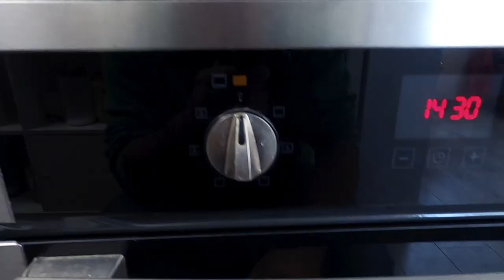BOCINEGROS a Slowjigging en Tenerife!!! Captura y suelta en el horno!!!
Capturas de bocinegros, payetes y alguna cabrilla raspando el fondo. Se portaron bien los black minnows, el Xipi JLC y los Slow jigs. Capturamos, cocinamos, editamos y saboreamos. (Mayo 2021).
 BOCINEGROS-. Pagrus pagrus
 CABRILLAS-. Serranus atricauda
 EQUIPO
-Pionner Ultimate Jig Sp 5’8’’
-Stradic SW6000PG
-PE 2,5#(0,25mm)
-Shock leader (0,60 mm)